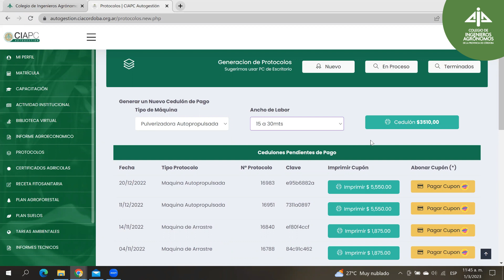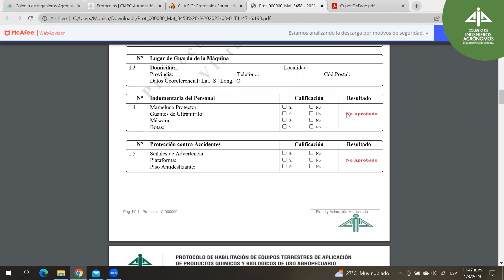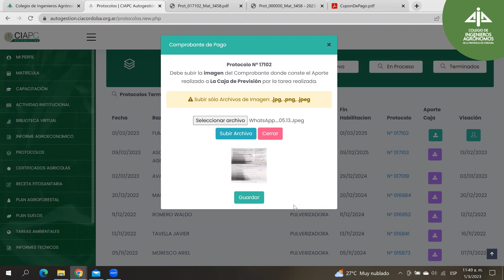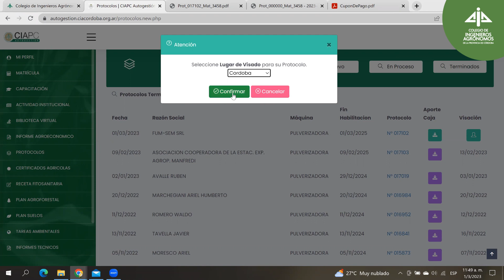Instructivo para la carga de protocolos de habilitación de maquinaria - CIAPC